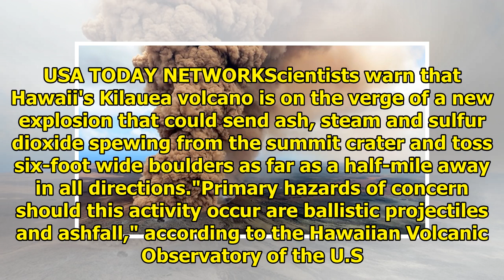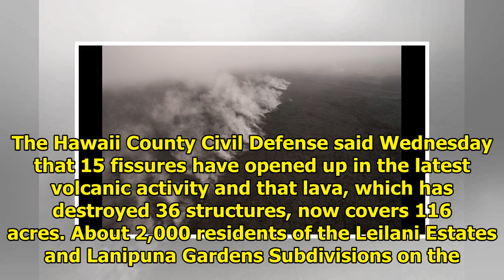Hawaii volcanoes on the verge of new eruption can send ash, sulfur dioxide extrusion|| NEWS US TODAY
CLOSE Kilauea's newest eruption is devastating the Big Island with fiery lava flows and volcanic air pollution. USA TODAY NETWORKScientists warn that Hawaii's Kilauea volcano is on the verge of a new ...